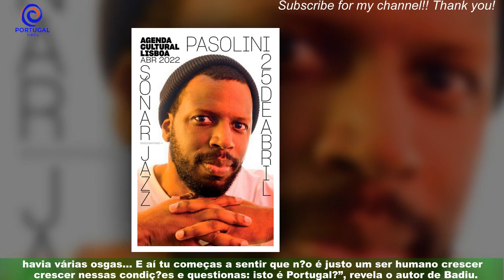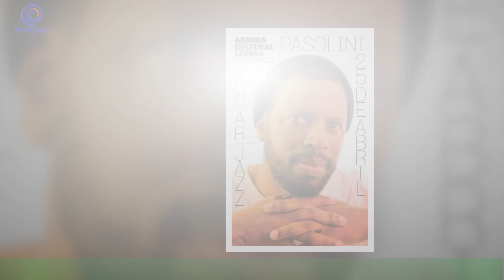Dino d'Santiago: Baratas e ratos: relata infância de pobreza extrema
Dino D’Santiago esteve à conversa com Daniel Oliveira. Sem tabus, o cantor falou da sua infância em que achava que era feliz,das dificuldades por que passou e da pobreza extrema em que viveu. Dino D’Santiago recordou ainda como ganhava 50 escudos (0,25 cêntimos) a desenhar Sandokan, o início de carreira e o nascimento do filho,